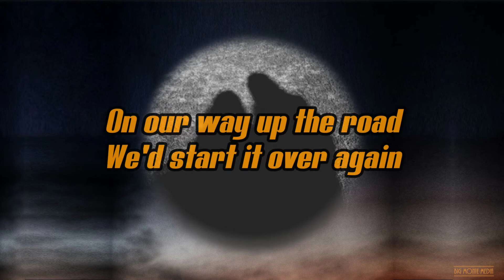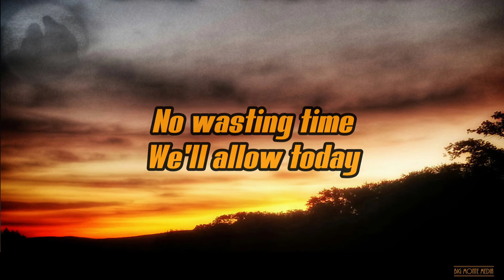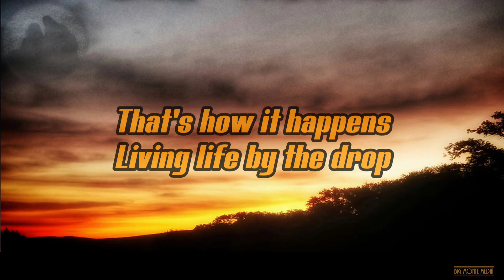Big Monte - Life By The Drop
from his debut EP,  "Call It A Moonday"

Big Monte (rhythm guitar & vocals)
Al Francis  (bass & drums)

special guest Iron Eyes Maybee  (Guitar solo)

produced & engineered by Al Francis
recorded at Prospect Street Studios, Milford N. H.